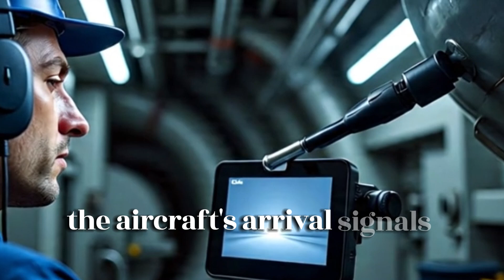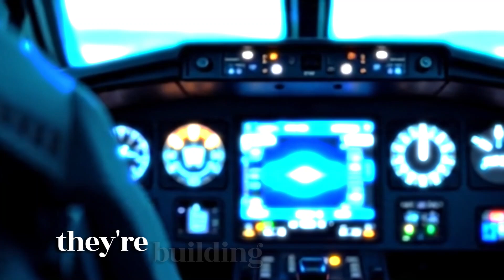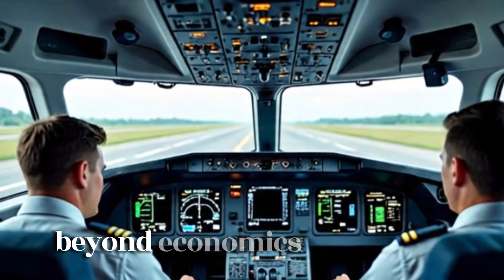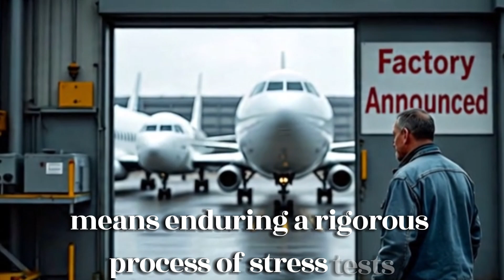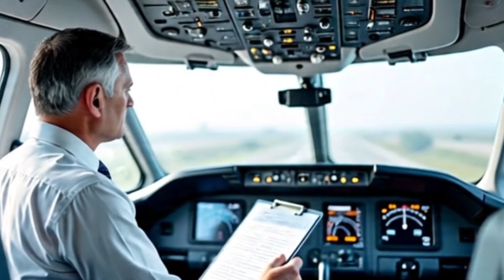You Won’t Believe Which Airline Just Ordered the C919 – China's Aviation Shocker!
00:00 Intro
00:33 Comac's C919 Project
03:16 What makes it stunning?
06:26 Opportunity for the C919
09:02 Obstacles

You WON’T Believe Who Just Bought China’s C919 – This Shocks the Entire Aviation Industry!

For decades, the skies of global commercial aviation have been ruled by two giants—Boeing and Airbus. Their duopoly has shaped the industry, leaving little room for challengers. But that dominance is now facing an unexpected shake-up, as China steps in with a bold declaration through its homegrown jet—the C919, developed by COMAC. And remarkably, this aircraft is beginning to prove it might just become the third major force in the skies, steadily gaining interest from international buyers.

So, how is the C919 edging closer to becoming a true competitor to Boeing and Airbus? And who just made the shocking move to operate it first? Let’s dive into the story.

In the narrow-body, single-aisle aircraft category—home to workhorses like the Boeing 737 and Airbus A320—Western dominance has long been considered unshakable. These aircraft form the backbone of short- and medium-haul routes across the globe. They’re synonymous with reliability, efficiency, and technological leadership. Yet, quietly and methodically, China has been preparing to challenge that status quo.

Enter the COMAC C919—a bold effort by China to reclaim control over its skies. This isn’t just another airplane project. It’s a national statement. The C919 is the country’s first domestically developed narrow-body, medium-range jet built to go head-to-head with Boeing and Airbus. But more than that, it represents China’s ambition to dominate the aviation supply chain—an arena long controlled by Western powers, from avionics to engines.

The mission was entrusted to COMAC—the Commercial Aircraft Corporation of China—founded in 2008 with strong government backing. From day one, their objectives were clear: reduce reliance on imported aircraft, build an airliner that proudly carries the “Made in China” label, and slowly erode the monopoly of Boeing and Airbus.